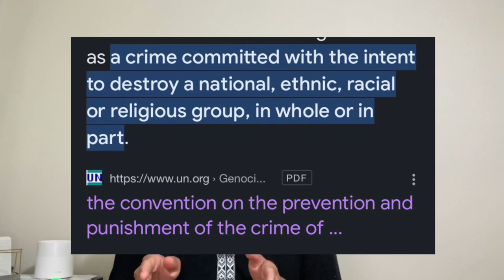China and the Uyghur Genocide